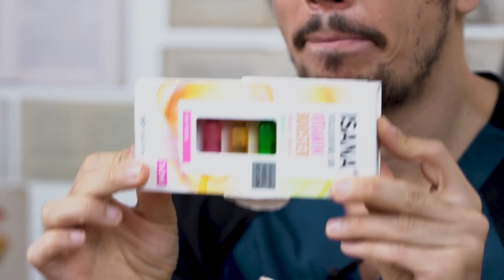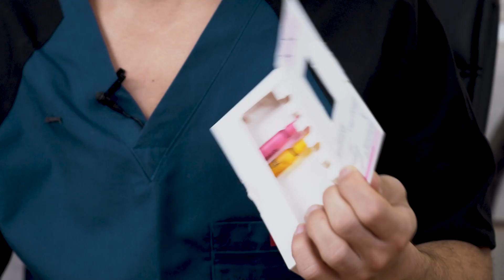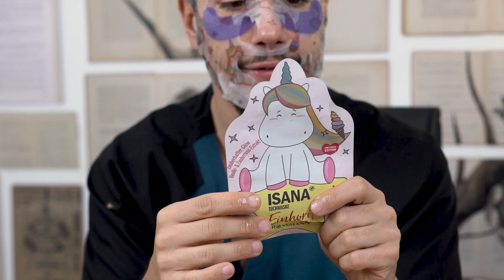✨ 250 TL tutan ekonomik kozmetik alışverişim (5 parça). Rossmann ISANA Ürünlerini İnceledim 👍🏽👎🏽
Herkese merhaba,
Rossman markalarından ISANA ürünleri konusunda pek çok mesaj aldım. Rossmann ISANA ürünlerini denedim ve yorumladım. Ekonomik cilt bakım ürünleri arayanlar videoyu kaçırmayın.